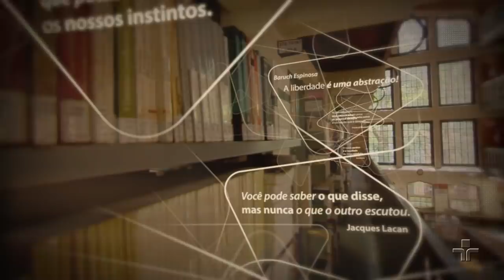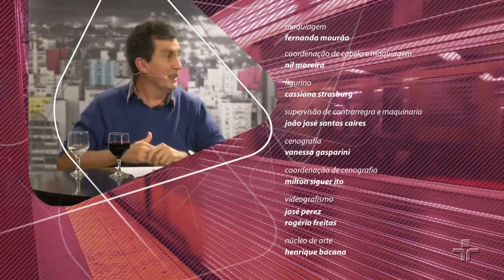Quanto custa uma educação de qualidade? | José Marcelino Pinto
Há muitas dúvidas sobre o custo da educação: quanto devemos investir, aonde podemos cortar, quais são as diferentes formas de financiamento e quais os recursos disponíveis. O doutor em Educação José Marcelino Pinto traz uma discussão em torno da importância de conhecer tudo isso para entender melhor a realidade e as perspectivas das escolas do Brasil de hoje. Para ampliar e melhorar a qualidade da escola pública brasileira, antes de tudo é necessário conhecer e entender os principais desafios e demandas.